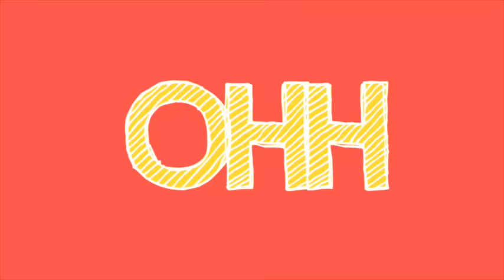Papá Changó - Mama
un video con las fotos de nuestros fans y sus mamitas, esta canción es inspirada en el ser más perfecto de la tierra, La Madre